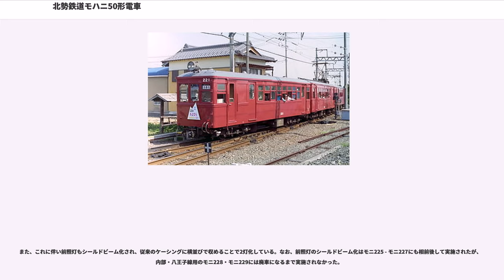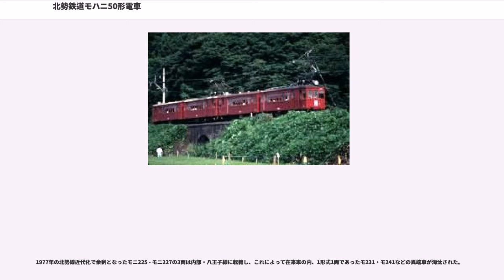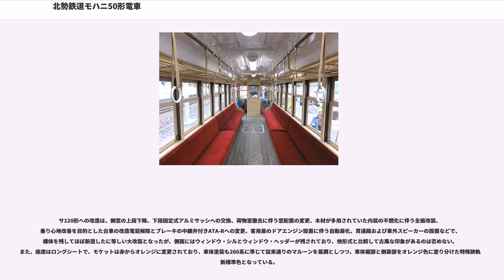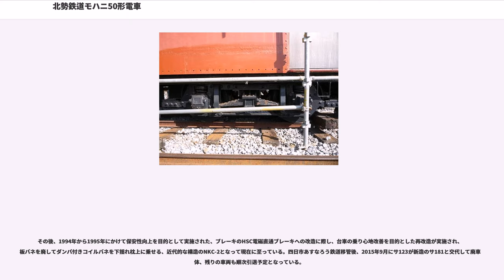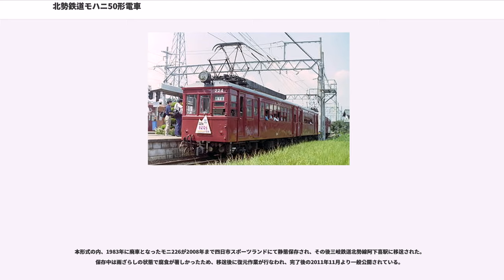北勢鉄道モハニ50形電車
北勢鉄道モハニ50形電車（ほくせいてつどうモハニ50がたでんしゃ）は北勢鉄道（現在の三岐鉄道北勢線）がその電化にあたり新造した、旅客・荷物合造電車である。

1931年7月8日の六石 - 阿下喜間延長および全線電化開業に合わせて、モハニ50形モハニ50 - モハニ55の6両が電気機関車の20形20・21と共に名古屋の日本車輌製造本店で製造された。

その後、これら6両は1944年2月11日に実施された三重県下の鉄軌道の三重交通への統合で三重交通籍に編入され、762mm軌間用電車としては松阪電気鉄道からの承継車であるモニ201形（旧デ31形）、それに四日市鉄道からの承継車であるモニ211形（旧デハニ51形）に続けてモニ221形モニ221 - モニ226へ改番された。

1949年3月にはやはり日本車輌製造本店でほぼ同型のモニ227 - モニ229の3両が追加製造された。これら3両はモニ227が北勢線に、モニ228・モニ229が三重線へ分散配置され、松阪線を除く三重交通の762mm軌間各線で運用される電車の代表形式となった。

車体長11m級の半鋼製車体を備える。

構体主要部は窓の上下にそれぞれウィンドウ・ヘッダー、ウィンドウ・シルと呼ばれる補強帯を露出状態で取り付け、リベットで主要部材を接合する、設計当時としては一般的な設計・工作手法による。

内装は木製で、さらにその上に同じく木製の屋根板に防水用の屋根布で覆ったものを載せており、座席はロングシートを扉間に設置する。

戦前製は車体が鋲接組み立てであったが、戦後製は設計そのものはほとんど変えずに溶接構造に変更されており、外観がすっきりとしたものとなった。

側窓配置は1d（1）D（1）6（1）D1（d：荷物室扉、D：客用扉、（1）：戸袋窓、数字：窓数）で前面が3枚窓構成、と近隣の四日市鉄道が先に導入していたデハニ51形（1928年田中車両製。後の近鉄モニ210形）と同様である。もっとも、製造時期が3年遅い分リベットの数が減り、また、その間の車両設計製造技術の進歩を受けて鈍重な1段下降式窓ではなく、上下寸法の大きな2段上昇式窓となったため、重厚な印象のデハニ51と比して明朗かつ軽快な造形にまとまっている。

前照灯は妻面の屋根上中央に白熱電球を1灯、独立した筒型灯具に収めて取り付けられ、標識灯は戦前型は腰板左に1灯、戦後型は腰板左右に各1灯、埋め込み式で取り付けてあった。

軽快な外観とは裏腹に、電装品は四日市鉄道モハニ51形と比較して大差ない。

各車の運転台に備えられた三菱電機KR-8直接制御器に同じく三菱電機MB-216ARという当時の軽便電車用モーターとしては比較的大出力の主電動機を2基ずつ組み合わせて永久直列とし、これら2組を抵抗の挿抜を組み合わせた上で直並列制御する、路面電車並みの直接制御車である。もっとも、東京市電払い下げ車をもって電化開業し、トロリーポールを集電装置に用いていた四日市鉄道とは異なり、当初より架線がシンプルカテナリとされたため、三菱電機製の菱枠パンタグラフを装備していた。

この機器構成はあくまで従来の客車を複数牽引して両端駅で編成を入れ替える、蒸気機関車時代と同じ運用形態で用いられることを前提としていた。その意味では前時代的な運用構想であった。それは総括制御という電車化の重要なメリットの一つを捨てることを意味していた。

日本車輌製造NKC-1が採用された。これは、ボールドウィンやJ.G.ブリルといった米国メーカー製の路面電車用台車を模倣した、リンク支持の板バネによる枕バネを備える軸バネ式台車であり、一般には日車C-9形台車として知られているものである。

シンプルな非常弁付き直通空気ブレーキ（SMEブレーキ）が採用された。これは連結運転は行うものの、自動ブレーキが必要になるほどの高速運転を行う必要性も、長大編成を組成する可能性も、共に無かったことを示すものであった。

在来車と共通で、基準面からの高さ380mmの位置にピン・リンク式連結器が取り付けられていたが、近鉄合併後に北勢線では増解結作業の簡易化を目的として連結器の自動連結器への換装が進められた。一方で、内部・八王子線では1977年の北勢線近代化による同線の余剰車転入時に、既存車に対しても同種の改造がなされた。このため、本形式は最終的に全車とも、上作用式の並形自動連結器を約3/4に縮小した形状の...